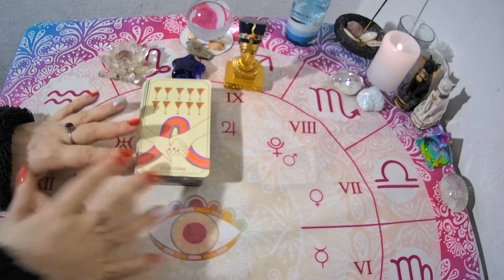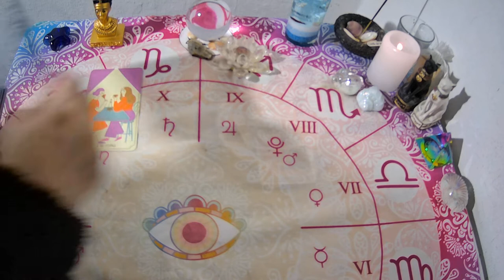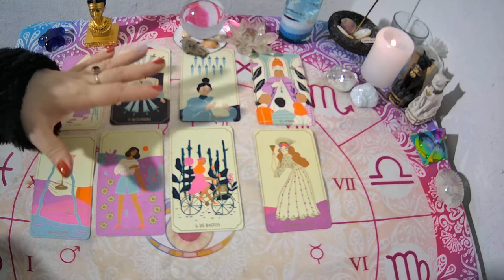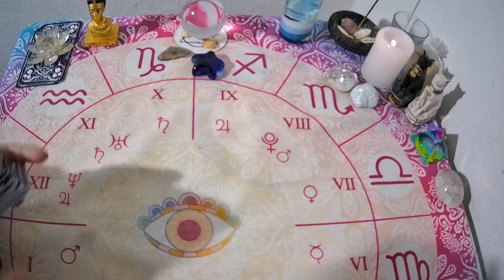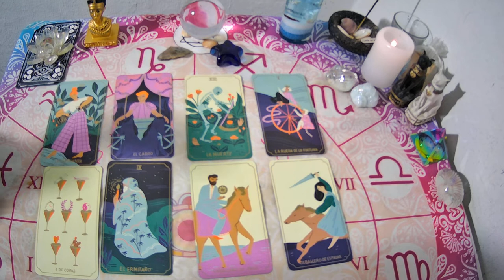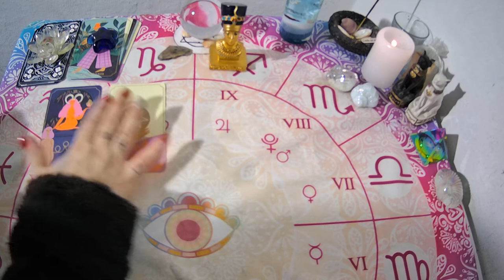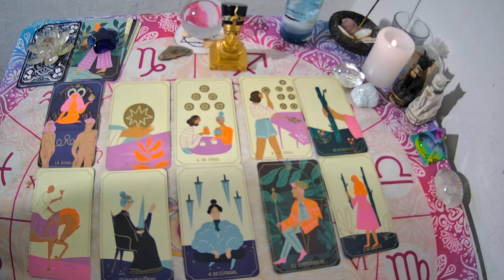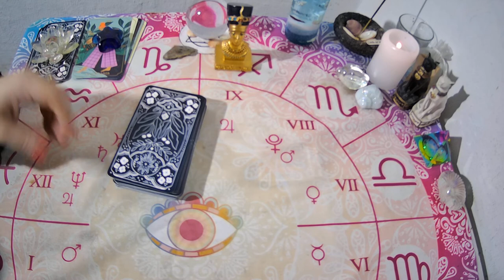💥"CONTACTO 0"Como va tu situación?Que piensa hacer tu persona ESPECIAL?TAROT INTERACTIVO🔮✨